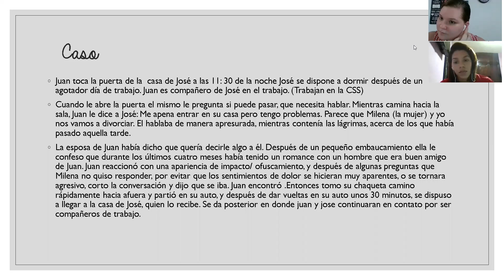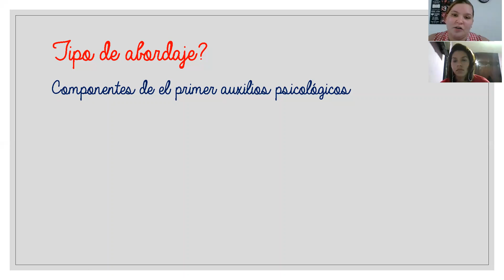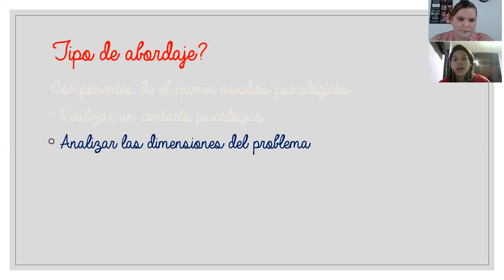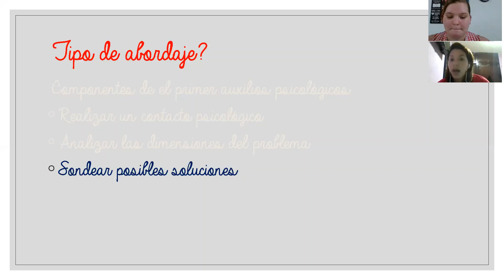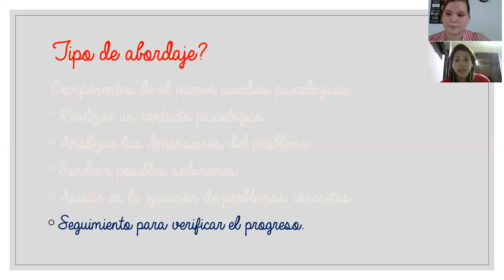Primeros Auxilios Psicológicos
Materia: Psicología Clínica II
Materia: Psicología Clínica
Integrantes:
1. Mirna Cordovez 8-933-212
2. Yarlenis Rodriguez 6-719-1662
3. María Marin 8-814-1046 (edición, grabación y organización)
Grupo: A-A2019 N